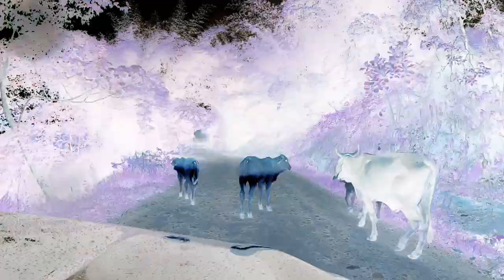Timelapse Road - Rincon Osa to Drake Bay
On my recent trip to Costa Rica one safe alternative road to take if you want to visit Drake Bay and Drop in point to Corcovado National Park